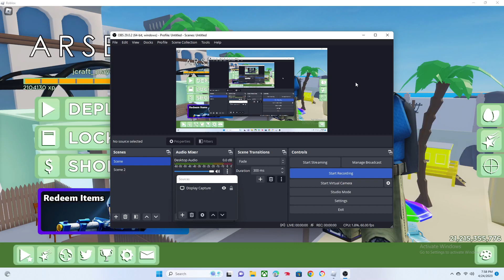playing roblox arsenal with @GraineyDev loadout